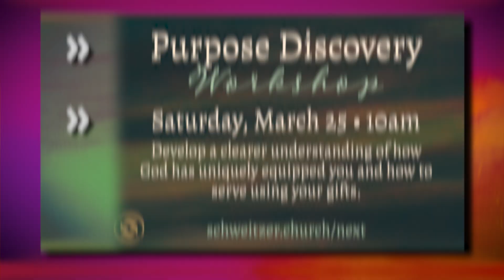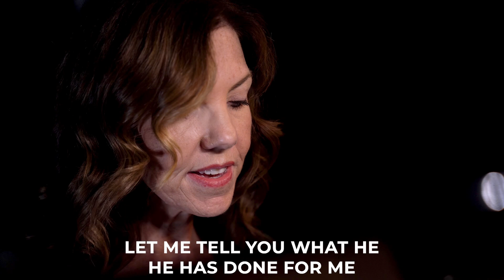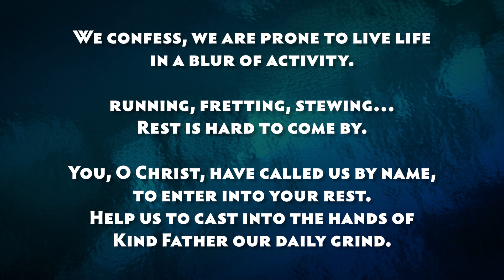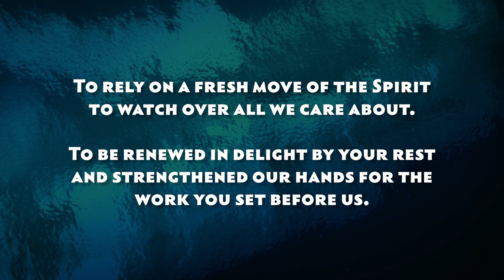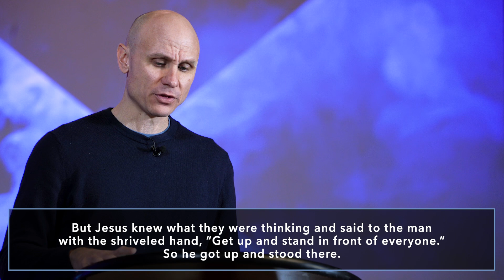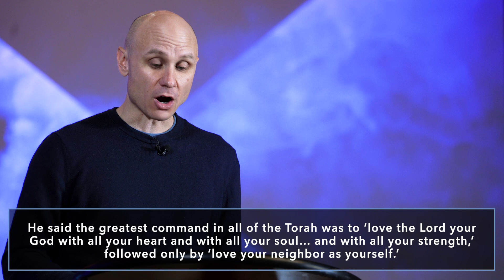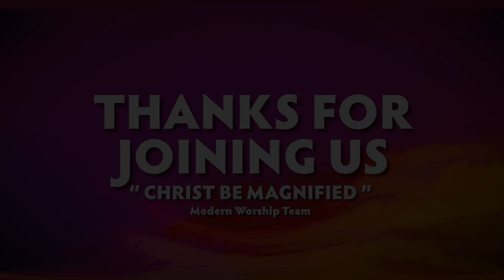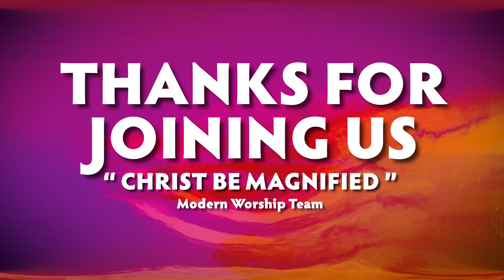March 19, 2023: Rest: ”Sabbath is Good” - Spencer Smith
Thank you for joining us online for worship today!
00:00 | Welcome & Announcements
04:15 | Worship
08:15 | Prayer
10:15 | Offering
14:41 | Message
44:00 | Closing & Postlude